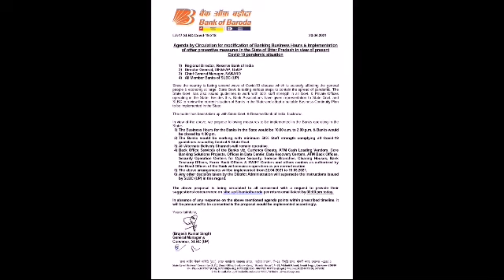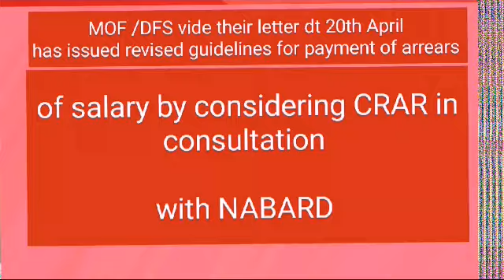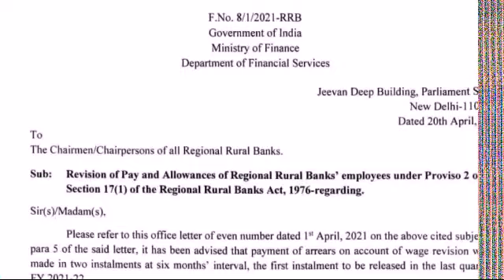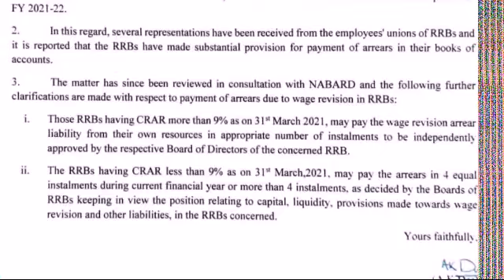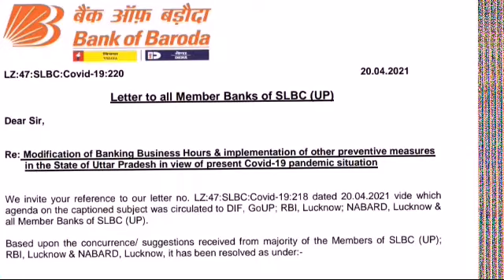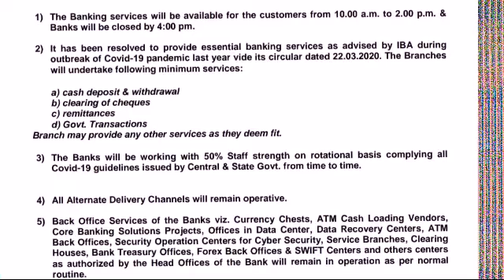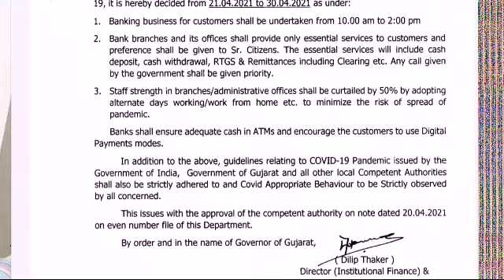RRB employees DFS revised guidelines for Arrears payment & working hours reduced for Bankers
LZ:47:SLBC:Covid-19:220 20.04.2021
Letter to all Member Banks of SLBC (UP)
Dear Sir,
Re: Modification of Banking Business Hours & implementation of other preventive measures
in the State of Uttar Pradesh in view of present Covid-19 pandemic situation
We invite your reference to our letter no. LZ:47:SLBC:Covid-19:218 dated 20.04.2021 vide which
agenda on the captioned subject was circulated to DIF, GoUP; RBI, Lucknow; NABARD, Lucknow &
all Member Banks of SLBC (UP).
Based upon the concurrence/ suggestions received from majority of the Members of SLBC (UP);
RBI, Lucknow & NABARD, Lucknow, it has been resolved as under:-
1) The Banking services will be available for the customers from 10.00 a.m. to 2.00 p.m. &
Banks will be closed by 4:00 pm.
2) It has been resolved to provide essential banking services as advised by IBA during
outbreak of Covid-19 pandemic last year vide its circular dated 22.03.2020. The Branches
will undertake following minimum services:
a) cash deposit & withdrawal
b) clearing of cheques
c) remittances
d) Govt. Transactions
Branch may provide any other services as they deem fit.
3) The Banks will be working with 50% Staff strength on rotational basis complying all
Covid-19 guidelines issued by Central & State Govt. from time to time.
4) All Alternate Delivery Channels will remain operative.
5) Back Office Services of the Banks viz. Currency Chests, ATM Cash Loading Vendors,
Core Banking Solutions Projects, Offices in Data Center, Data Recovery Centers, ATM
Back Offices, Security Operation Centers for Cyber Security, Service Branches, Clearing
Houses, Bank Treasury Offices, Forex Back Offices & SWIFT Centers and others centers
as authorized by the Head Offices of the Bank will remain in operation as per normal
routine.
6) The above arrangements will be implemented from 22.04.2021 to 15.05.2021 & if required,
the same would be reviewed for further extension.
7) Any other decision taken by the District Administration will supersede the instructions